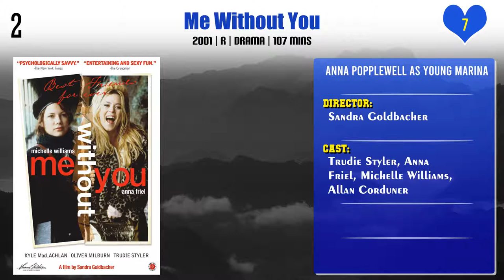Anna Popplewell Top 10 Movies | Best 10 Movie of Anna Popplewell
Top 10 Movies of Anna Popplewell

Find the list of movies by Anna Popplewell you can find more information, movie trailers, posters, reviews, youtube links in below link.

The Chronicles of Narnia: The Voyage of the Dawn Treader

The Chronicles of Narnia: The Lion, the Witch and the Wardrobe

Pl. Comment down your favorite movie of Anna Popplewell